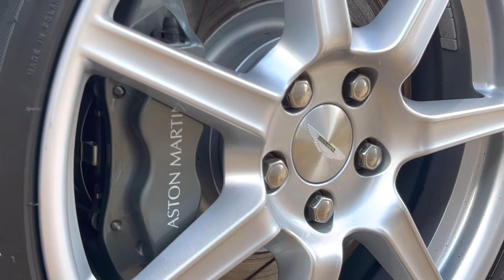Aston Martin Vantage V8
4.3 V8 Baby Aston
For Sale